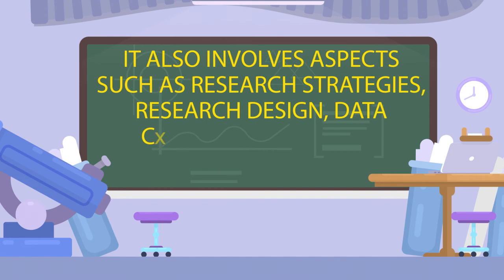RESEARCH METHODOLOGY - EDU702/RAC733/ALS560